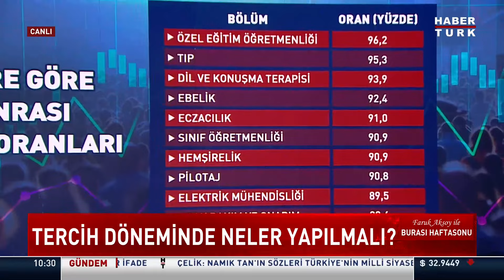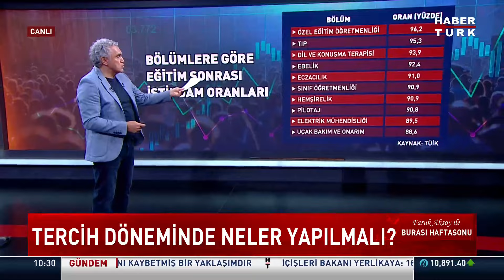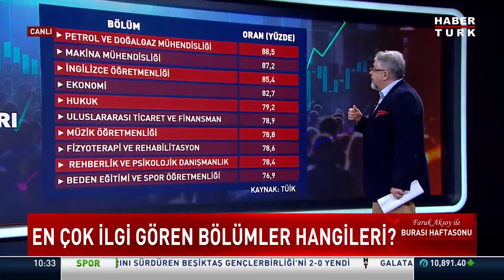Tercih döneminde neler yapılmalı? Burak Kılanç anlattı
Tercih döneminde neler yapılmalı? En çok ilgi gören bölümler hangileri? Hangi bölümlerde işsizlik daha az? Uygun bölüm neye göre seçilmeli? Doğru Üniversite nasıl seçilir? Tercihi etkileyen faktörler neler? Üniversite ücretleri ne kadar arttı?

Burası Haftasonu'nda Faruk Aksoy sordu; Eğitim Yöneticisi ve Araştırmacısı Burak Kılanç yanıtladı.